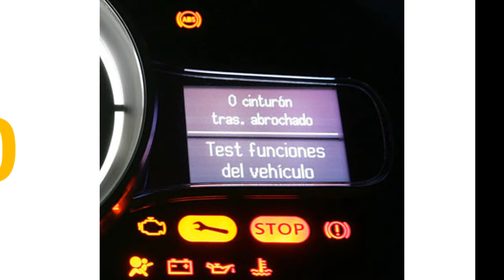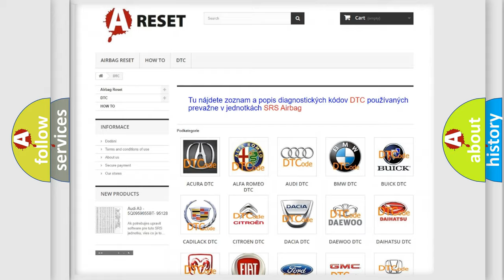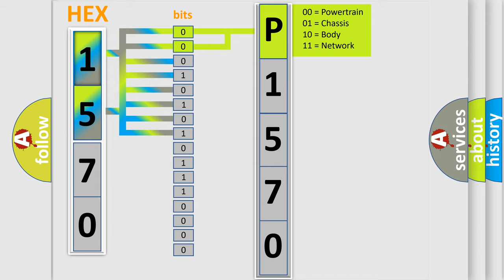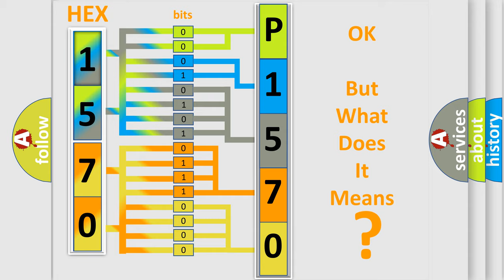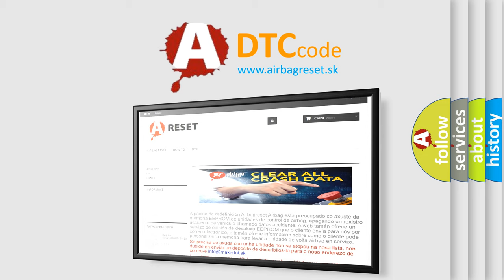DTC Honda P1570-66 Short Explanation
Contents:
0:21 Basic DTC analysis according to OBD2 protocol standard.
1:48 Insight into programming
2:58 A diagnostically understandable description of the Diagnostic Trouble Code
3:05 Basic error definition

Make:
Honda
Code:
P1570 66
Definition:
Loss of HUD Communications
Description: